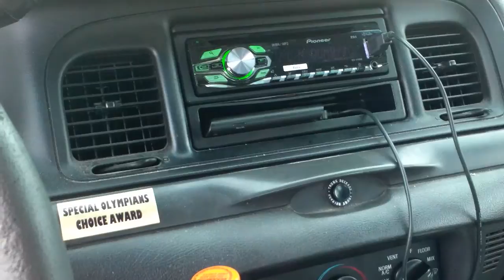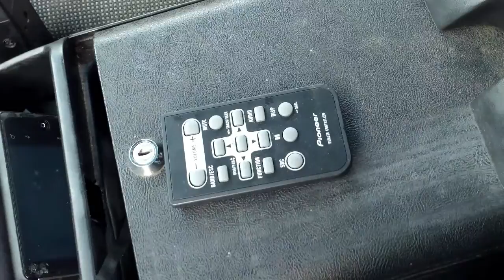2-RE Audio RFX8 Demo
Just a quick look at my tiny system in my '03 Crown Vic. Amp clamped at only 220 watts RMS. The box is 2.25 cubes tuned to 38hz. It's really impressive for being my cheapest system I've ever owned.